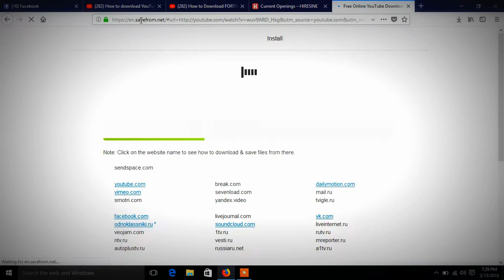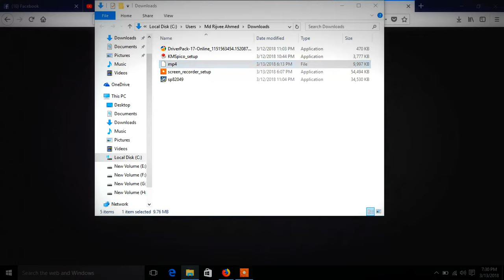How to download youtube vedio